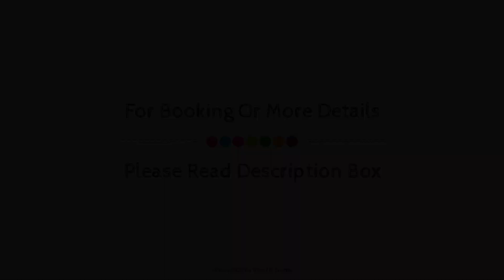Park Hyatt Paris Vendome, France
About Property:
Park Hyatt Vendome Hotel is a popular choice amongst travelers in Paris, whether exploring or just passing through. Offering a variety of facilities and services, the hotel provides all you need for a good night's sleep. All the necessary facilities, including 24-hour room service, free Wi-Fi in all rooms, 24-hour front desk, facilities for disabled guests, luggage storage, are at hand. Guestrooms are designed to provide an optimal level of comfort with welcoming decor and some offering convenient amenities like television LCD/plasma screen, internet access – wireless, internet access – wireless (complimentary), non smoking rooms, air conditioning. Enjoy the hotel's recreational facilities, including fitness center, sauna, spa, massage, before retiring to your room for a well-deserved rest. Park Hyatt Vendome Hotel combines warm hospitality with a lovely ambiance to make your stay in Paris unforgettable.
Searching For
1. Park Hyatt Paris Vendome
2. Park Hyatt Paris Vendome Virtual Tour
3. Park Hyatt Paris Vendome Rooms
4. Park Hyatt Paris Vendome Amenities
5. Park Hyatt Paris Vendome Videos
6. Park Hyatt Paris Vendome Offers
7. Park Hyatt Paris Vendome Deals
Audio Credit:
Track Title: Subway Dreams
Artist: Dan Henig